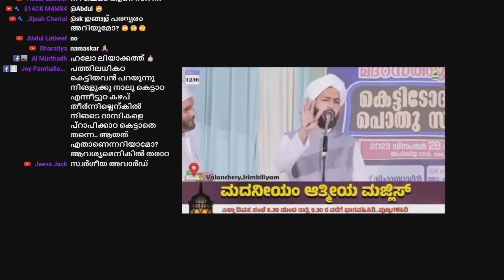പേറ്റുയന്ത്രിണി അവാർഡ് കാന്തപുരം മകൻ അസ്ഹരി വക Liyakkathali CM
By contributing to our cause, you empower us to bring about social reformation through our YouTube content. Your donations directly fuel our efforts to raise awareness, challenge norms, and promote equality. Together, let's amplify our impact and shape a better future.